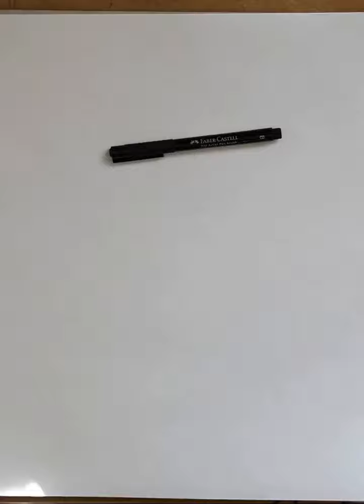Drawing used Boots with copics 0001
How to draw dirty boots with copic markers. This is about how to create quickly a design for shoes.